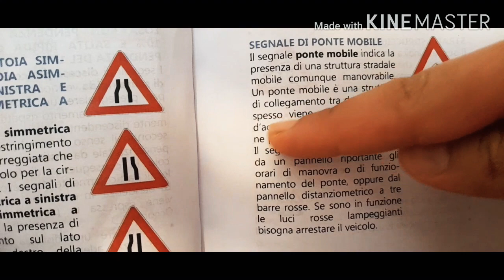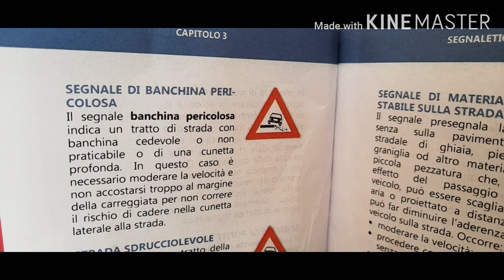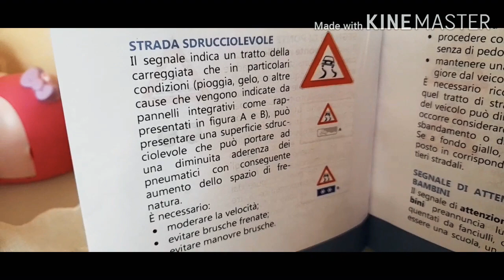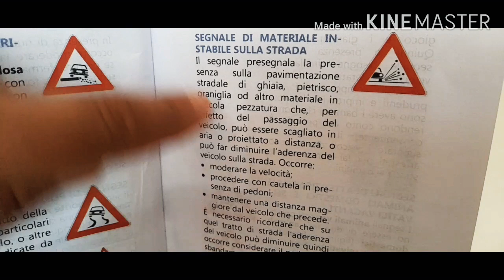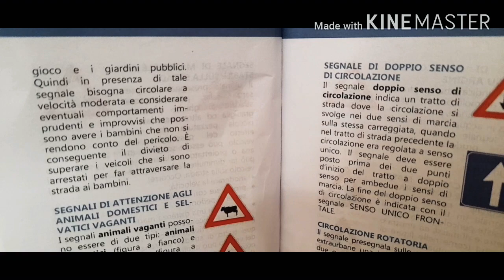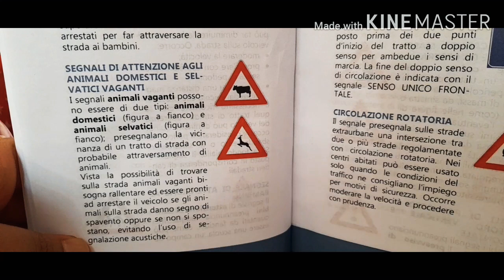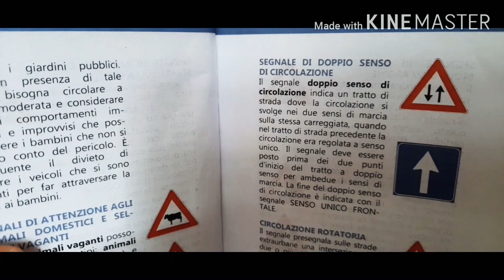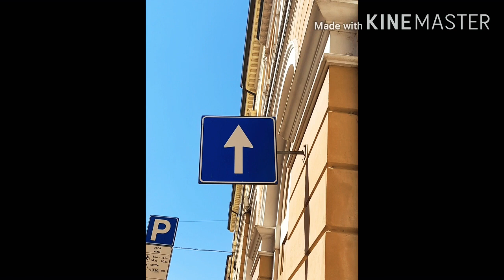الدرس العاشر segnali di pericolo part 4 علامات الخطر الجزء 4